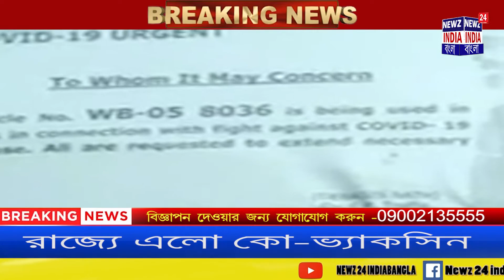জগদ্দলে গুলিবিদ্ধ যুবকের মৃত্যু !